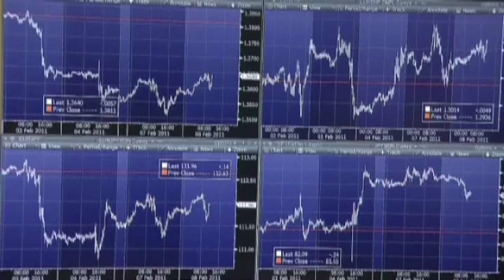Crisi: Confcommercio-Cer, le famiglie hanno perso 70 mld in 6 anni